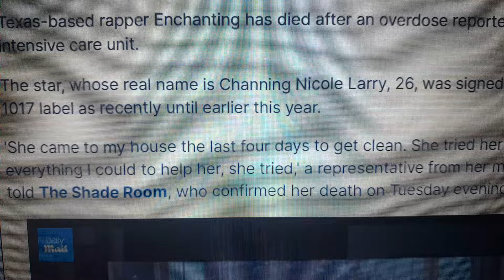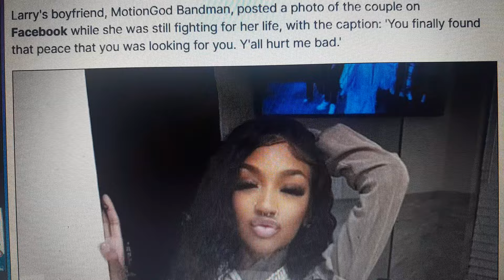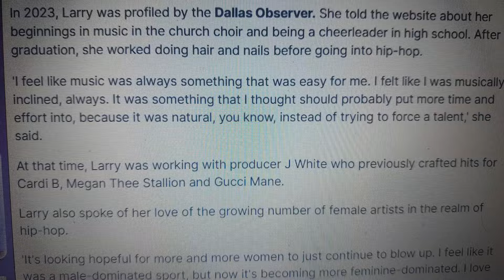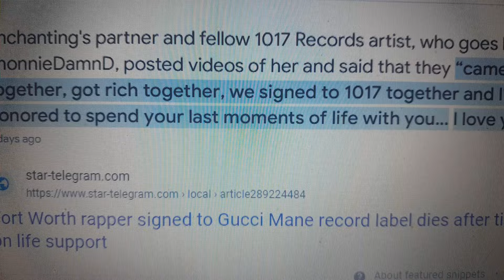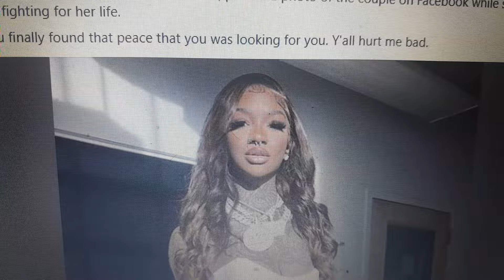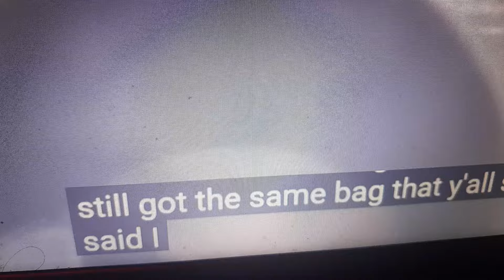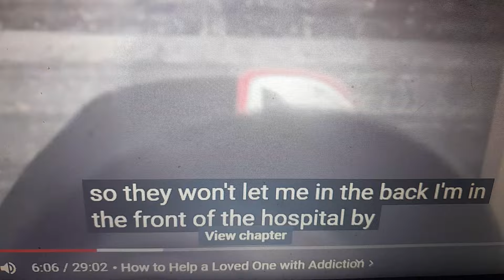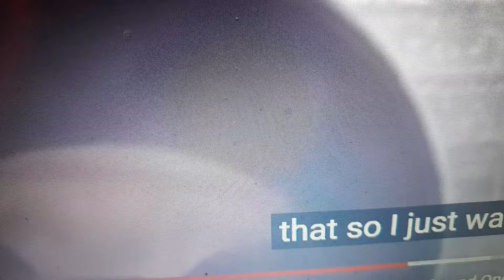"HER EX-BOYFRIEND SWITCHED THE BAG " RAPPER LUV ENCHANTING